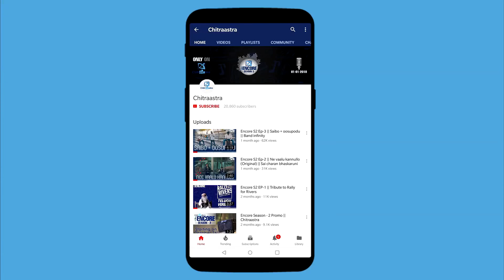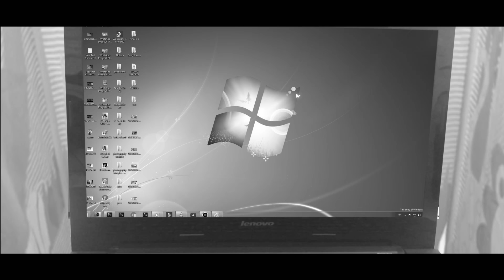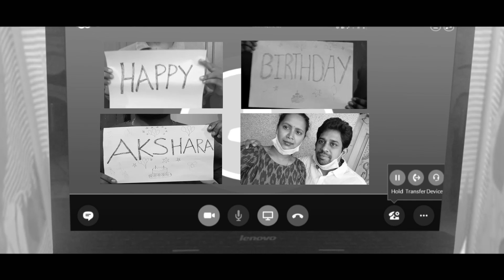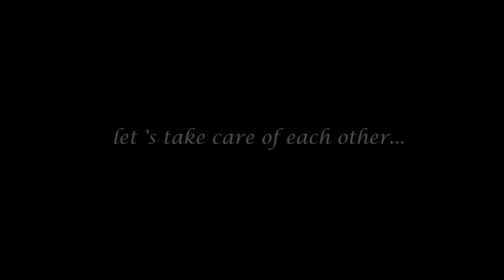Far Yet Near | A tribute to Healthcare Workers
A tribute to all health care professionals who are choosing duty over their own well-being and had to make sacrifices to fight this accelerating outbreak. The least we could do is to take care of each other

Team:
Baby Akshara Puvvada
Sai Praneeth
Pranathi
Gopi Omkumar
Kalluri Chiranjeevi
Kalluri Anu

Editing - Ram Kiran
Publicity Design - Shakthi Swaroop
Concept - Tanmai Tetali